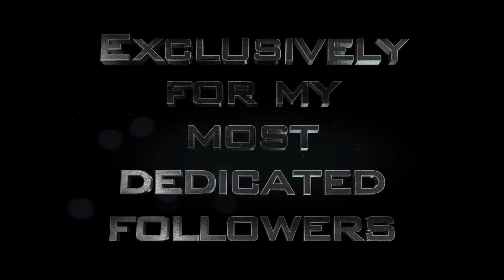World's Most Shredded OnlyFans Bodybuilder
My OnlyFans Photos (18+ Only): matw1x
My OnlyFans Videos (18+ Only): buffmofo
Live Skype Shows: eugene0622 (Skype)